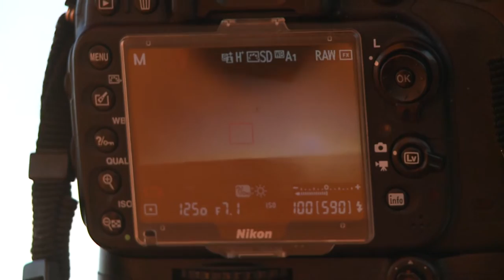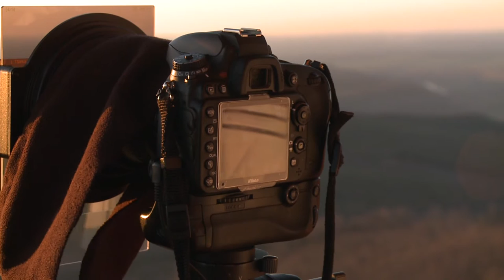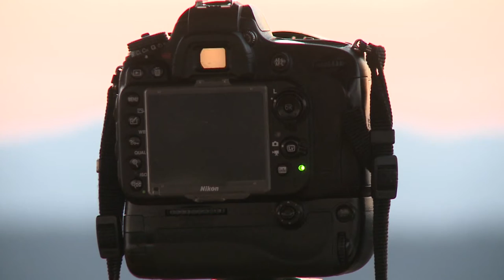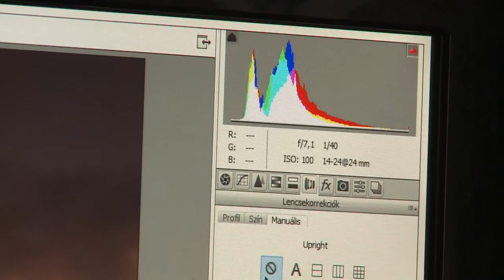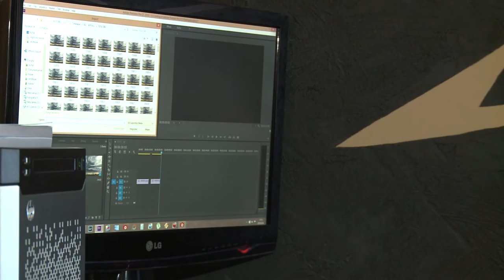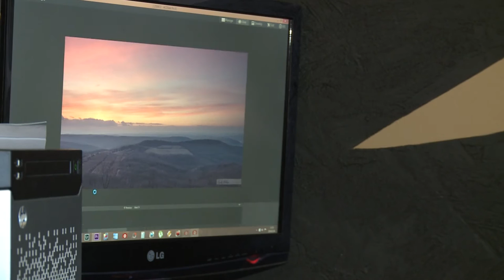Objektív - Czakó Balázs 2016.02.10.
Czakó Balázs tolnai fotós az Objektív e havi vendége. Stábunk ellátogatott vele a szekszárdi Bati kereszt kilátóhoz, ahol végignéztük egy timelapse kép készítését majd pedig az utómunkálatokba is betekintést nyertünk.